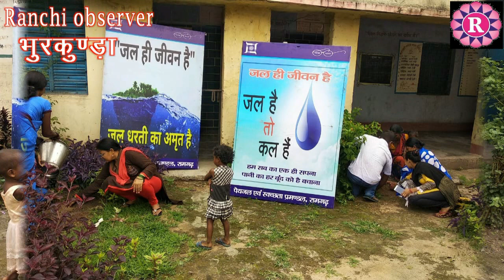बुधबाजार दोतला पंचायत में बृक्षा रोपण कार्यक्रम